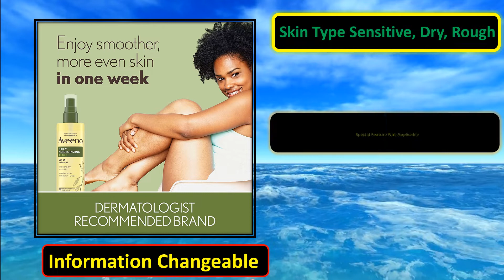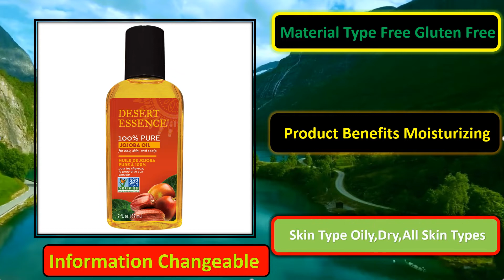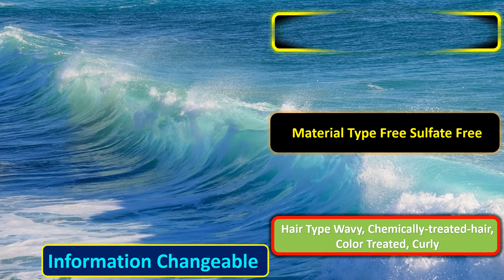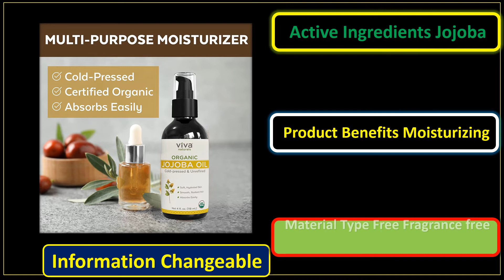Top 5 Best Jojoba Oil Review 2022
All Best Jojoba Oils Review

5.Jojoba Oil

4.Jojoba Oils

3.Organic Jojoba Oil

2.Best Jojoba Oil

1.The Jojoba Oil